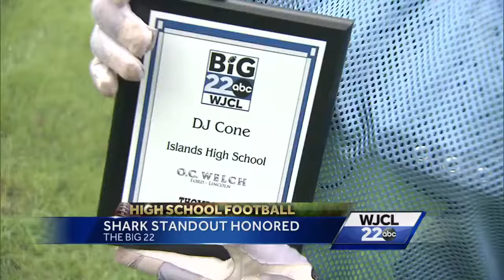Frank Sulkowski WJCL 22 Sports Anchoring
Sportscast from Tuesday, August 9th